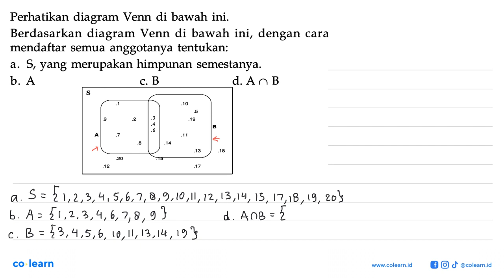Perhatikan diagram Venn di bawah ini. Berdasarkan diagram bawah ini, dengan Venn di cara mendafta...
Perhatikan diagram Venn di bawah ini. Berdasarkan diagram bawah ini, dengan Venn di cara mendaftar semua anggotanya tentukan: S, yang merupakan himpunan semestanya. a. b. A C. B d.Ao B S 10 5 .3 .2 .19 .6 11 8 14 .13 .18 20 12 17

Topik atau Materi: Himpunan Semesta - HIMPUNAN - ALJABAR - Matematika Kelas 7 SMP - KTSP

Sumber Soal: Matematika Kelas 7 Edisi 4, KTSP, AW, 2008 , Depdiknas

00:00 : Bedah Soal
01:00 : Konsep, rumus dan pengertian Himpunan Semesta
01:18 : Langkah penyelesaian soal
01:01 : Jawaban akhir
01:31 : Penutup